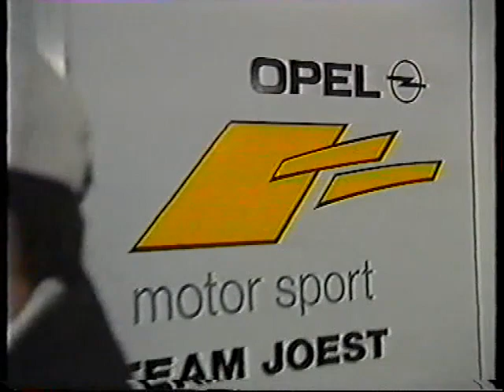1996 ITC Championship - Rd 11 Hockenheim (English) (5)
Round 11 of the 1996 International Touring Cars Championship, returns to Germany at Hockenheim.

Shown on ITV 1996